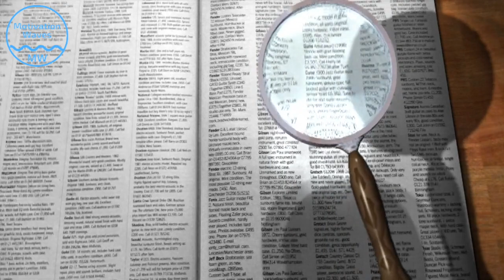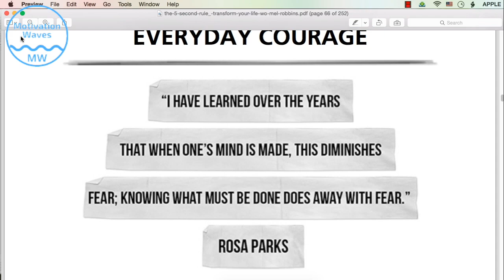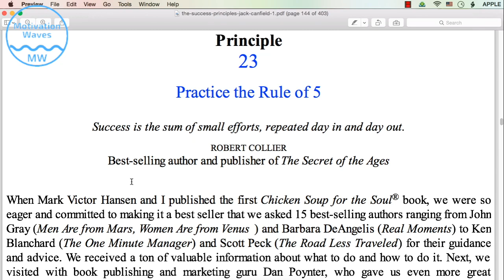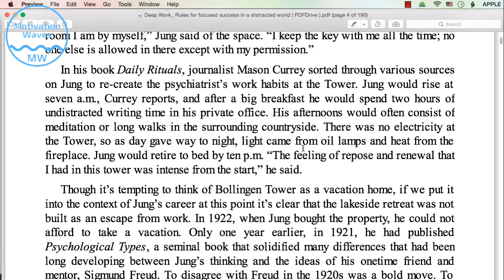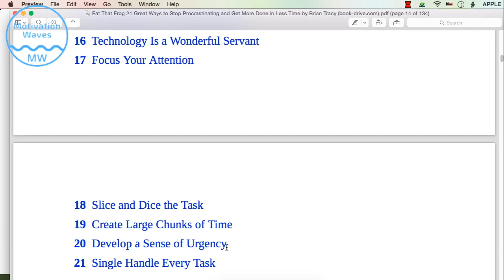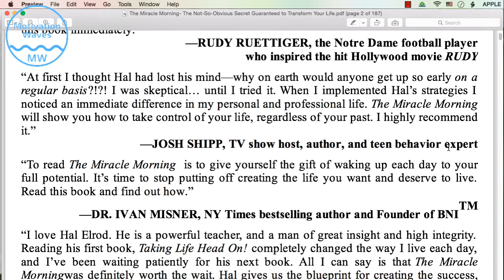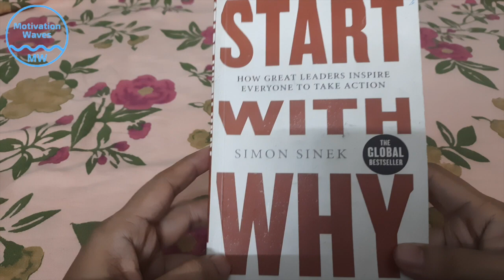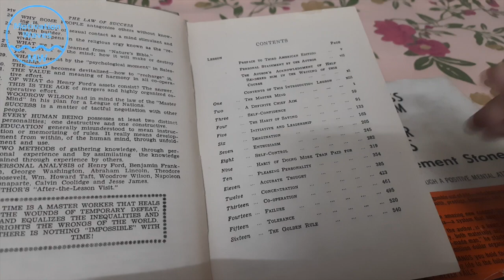10 Best Self-Help Books | Top Life Changing Books to Inspire You | Motivation Waves Malayalam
10 Best Self-Help Books | Top Life Changing Books to Inspire You | Motivation Waves Malayalam

Books are packed with knowledge, insights into a happy life, life lessons and helpful advice. Books give wings to our imagination and allow us to travel without our feet. Books have the capability to transform our life. I am a big lover of self-help books. In this video, I share details of 10 best self development books that will inspire you to be successful in life.

Interesting Insights from "The Power of Habit" by Charles Duhigg | The Power of Habit in Malayalam

The Power of Habit in Malayalam | Habit Loop to Make or Break Habits | Keystone Habit in Malayalam